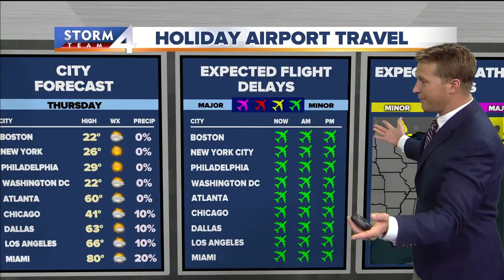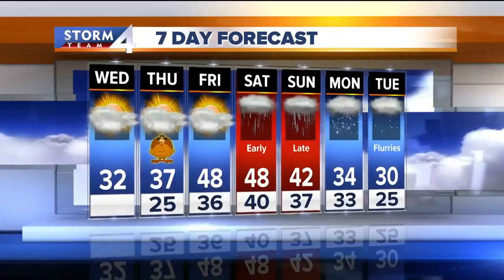Today's Storm Team 4cast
Cold through Thanksgiving but warmer and more active weather this weekend.